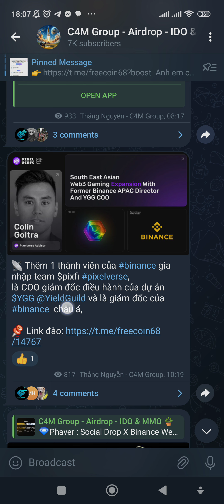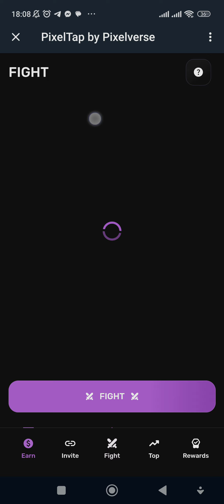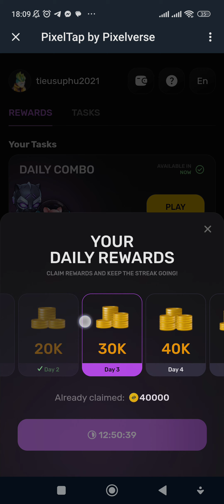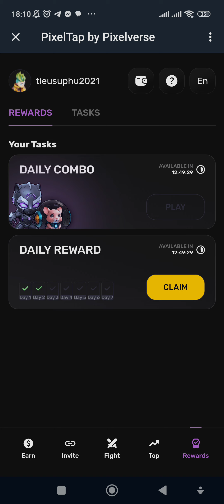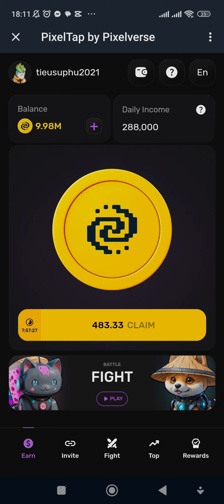Hướng Dẫn Claim combo Daily Pixel versexyz Nhận Thêm Coin Hàng Ngày - Dự Án Đào Coin Cực Tiềm Năng